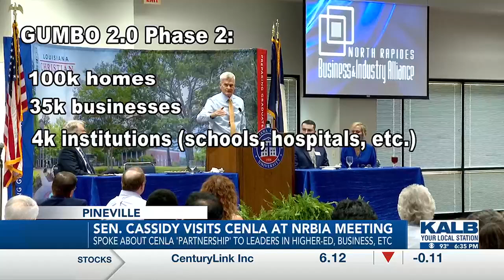Senator Bill Cassidy speaks at NRBIA Town Hall Luncheon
Senator Bill Cassidy appeared in Pineville for the NRBIA Town Hall Luncheon on August 26.